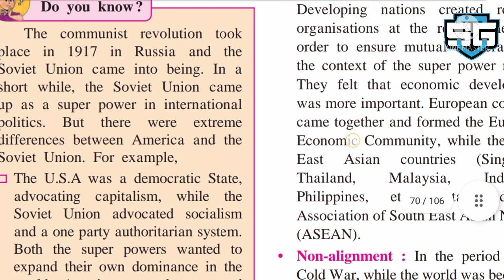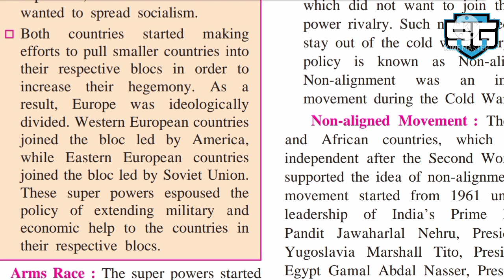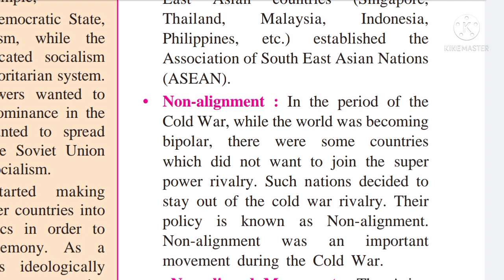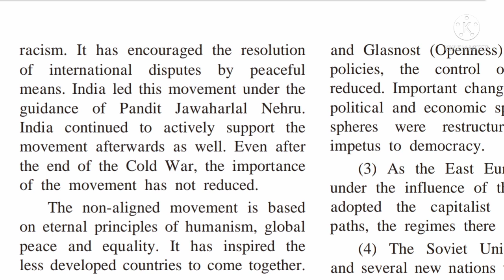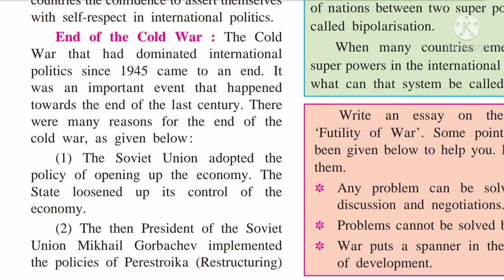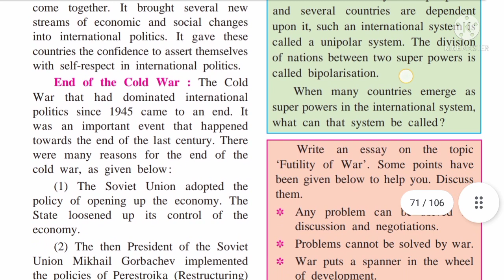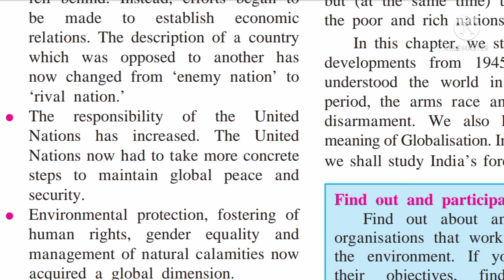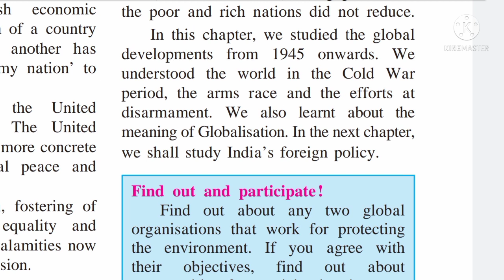class 9th political science (part 2) 1st chapter world war and political development Maharashtra